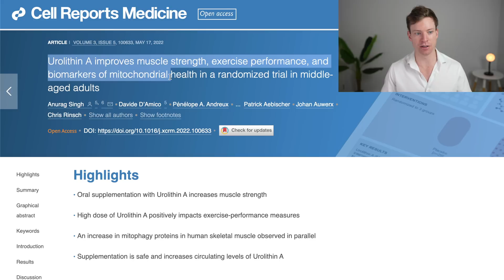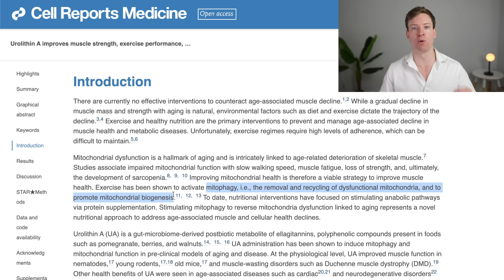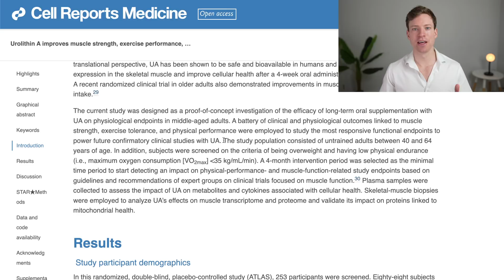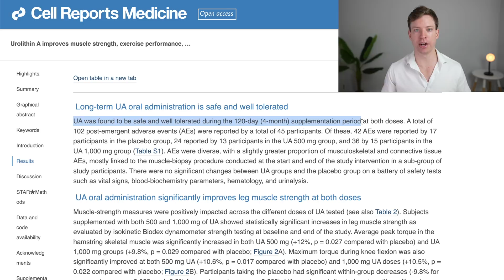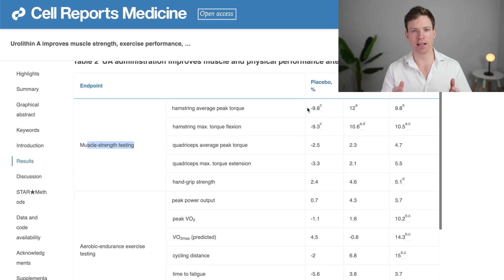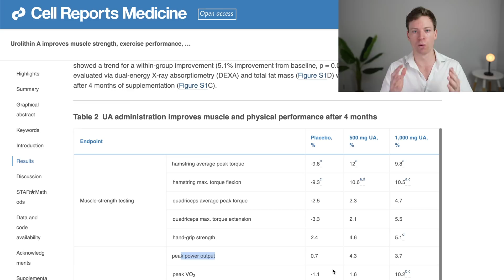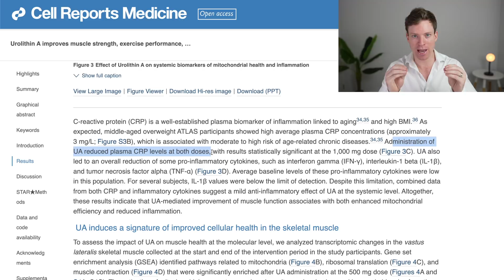Significant Strength Improvements with Urolithin A?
A new human trial has just been published, and it concluded that they saw
"significant improvements in muscle strength (∼12%) with intake of Urolithin A"

Timestamps:
0:00 Intro
0:13 Existing Research
0:46 New Urolithin A Study
6:45 Study Summary